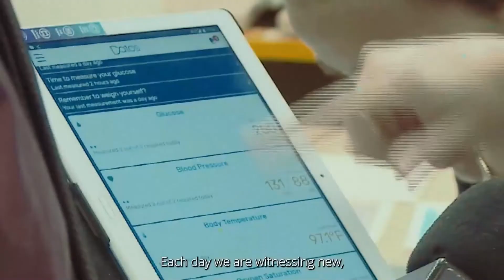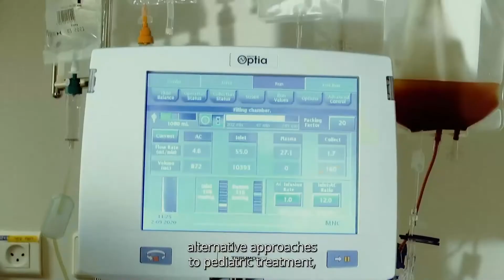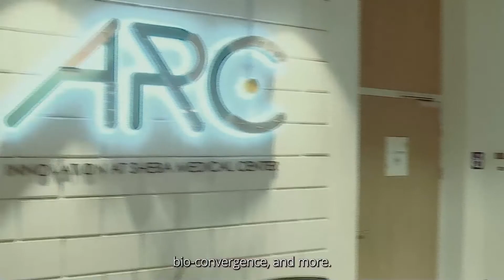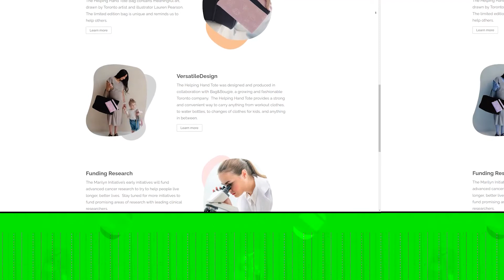Meet The Experts: Next Generation Cancer Treatment & Research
On February 27, 2022 Canadian Friends of Sheba hosted  an exclusive webinar with Dr. Talia Golan to learn about the latest advancements in cancer research, and BRCA mutated cancers in particular.

Dr. TALIA GOLAN
serves as a director of the Phase I Clinical Trials Unit of the Pancreatic Cancer Center at Sheba Medical Center and is world-renowned for her research in the field.